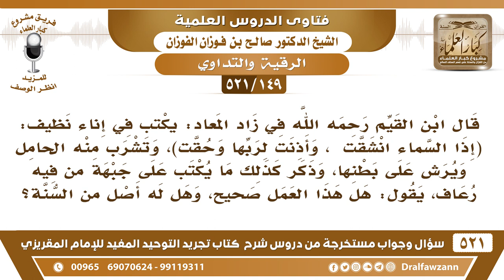[149 -521] قال ابن القيم: يكتب في إناء نظيف ﴿إذا السماء انشقت وأذنت لربها وحقت﴾ فتشرب منه الحامل..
-[149 -521] السؤال: قال ابن القيم رحمه الله في زاد المعاد: يُكتبُ في إناءٍ نظيف: ﴿ إِذَا السَّمَاءُ انشَقَّتْ * وَأَذِنَتْ لِرَبِّهَا وَحُقَّتْ ﴾[الانشقاق:1-2]، وتشرب منه الحامل ويُرشُّ على بطنها، وذكر كذلك ما يُكتب على جبهة من فيه رُعاف، يقول: هل هذا العمل صحيح، وهل له أصلٌ من السنة؟
الجواب: نعم الكتابة في الأوراق، أو الكتابة في الأواني ثم يُغسل ويُشرب هذا فعله السلف رخص به الإمام أحمد بن حنبل، لأنه من الرقية ومن الاستشفاء بالقرآن، فلا مانع من ذلك.
للاشتراك في قناة الشيخ صالح الفوزان

للاستفسار والإقتراحات والدعم
رئيس الفريق
لمشروع كبار العلماء